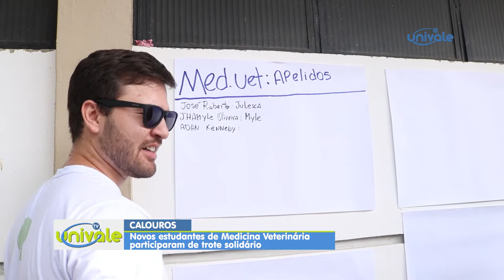CALOUROS: NOVOS ESTUDANTES PARTICIPAM DO PRIMEIRO DIA DE AULA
É a apenas o primeiro dia, mas a Univale já está ficando assim, cheia de gente nova.